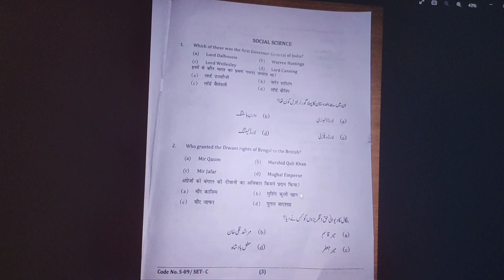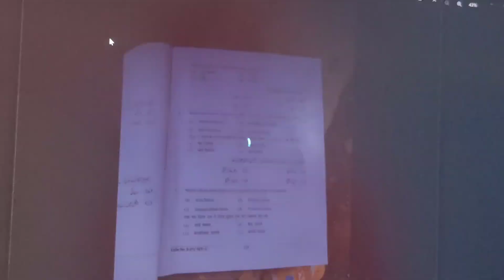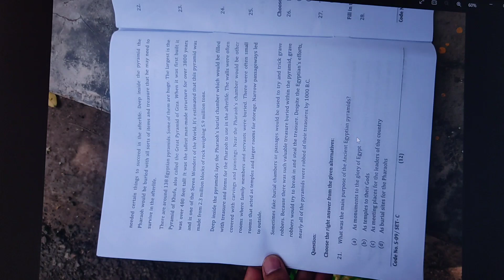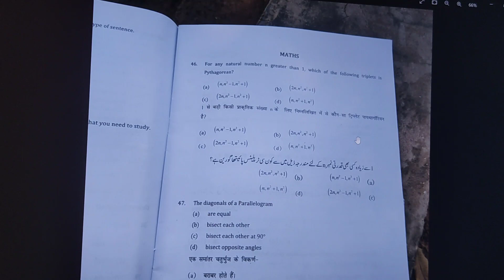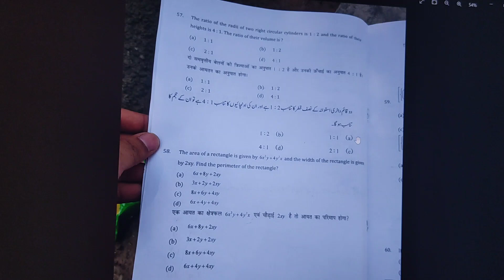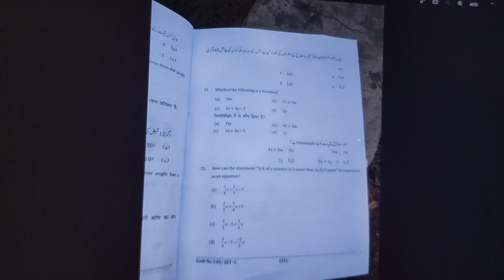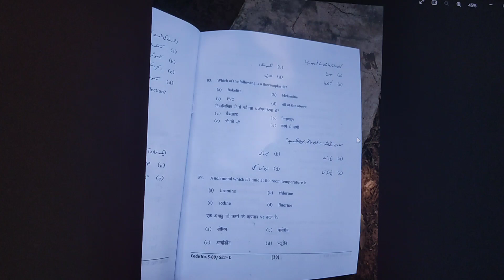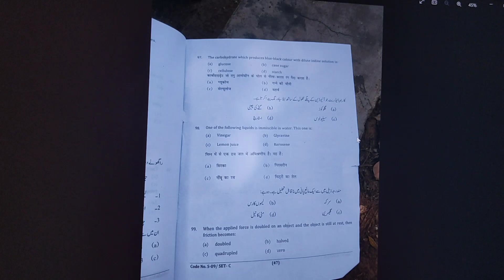Jamia Class IX Answer Key | Jamia School Entrance 2023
About Jamia Middle School

History
Jamia Middle School shares its history with Jamia Millia Islamia. It was established on 29th October 1920 at Aligarh. In 1925, it was shifted to Karol Bagh, Delhi, where the foundations of Primary Education were laid down. The present campus came into existence on 1st March, 1935. It was from this point in time that Jamia Middle School became an ideal place for community teaching and it was here that, under the guidance of Dr. Zakir Hussain, the first experimental teaching was successfully conducted. ‘Learning by doing’ was the core ideology behind Basic Education which is still the essence of the school.

An Insight
Jamia Middle School is a perfect blend of old fashioned traditionalism and modern pragmatism. Special efforts are made towards the moral, spiritual, intellectual, social and physical development of children. The students are taught in a way that they are able to take up every challenge with sincerity, integrity and to the best of their ability.

Academic Profile
The school is a co educational institution consisting of Primary and Middle Section with Classes I to VIII. Each class has four sections. It has boarding facilities for boys of classes VI onwards. Following the module of ‘Learning by Doing’ the school teaches various crafts. As computers have almost become synonymous with present day life, they are taught right from IV standard. The school is also part of the AYV program where students prepare documentary films on different topics.

Facilities
School building is aesthetically and traditionally designed and has all essential facilities for children. It has Science, Mathematics and Computer laboratories and also Art, Craft, Home Science, Music, Yoga and Sports rooms.

Sports
Sport prepares a child to become a liberal individual who understands the value of teamwork and sportsman’s spirit in all aspects of life. Sporting activities play a major role in shaping students’ outlook and inculcating values like optimism, belief in oneself and the ability of taking failure in one’s stride. At Jamia Middle School, students do Yoga as well as enjoy sports and attend inter-class competitions like Table Tennis, Football, Cricket, Volleyball and Basketball. A Sports day is held every year.

Extra-curricular
Following the patterns of Democracy the school holds annual elections to elect members of the ‘School Cabinet’ or ‘Bachhon ki Hukumat’; wherein each and every child right from class one casts his vote to elect the President. An ‘Investiture ceremony’ or ‘Masnad Nashini’ is also held. In accordance with the old tradition of the school, every year a ‘One Day school’ or ‘Ek Din ka Madarsa’ is celebrated where all the children of class eight manage the school by taking up the roles of various teaching and non-teaching staff. The students participate in different competitions like English Quiz, Painting etc in their schools as well as win prizes when they go to other schools for inter-school competitions. On special days assemblies are held celebrating its importance.